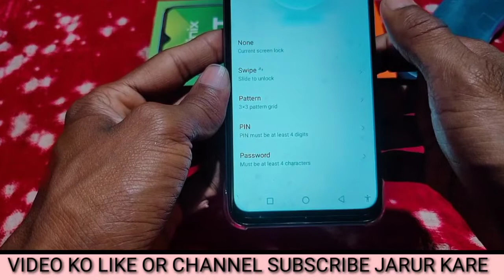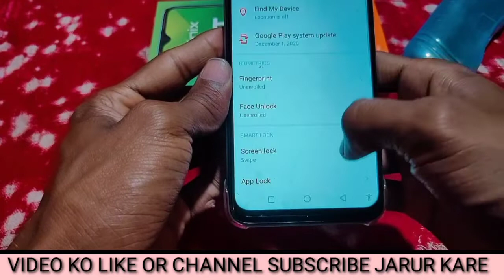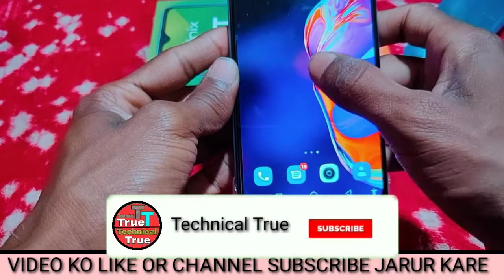infinix Hot 10s mobile me screen lock kaise lagaye।। how to set screen lock in infinix Hot 10s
is video me bataya gaya hai friends ki Infinix Hot 10s mobile me screen lock kaise lagaya jata hai